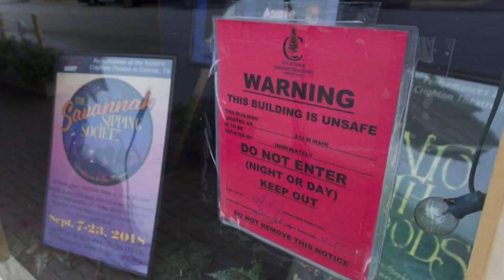Crighton Theatre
The Historic Crighton Theatre